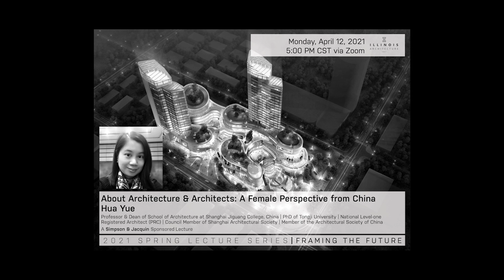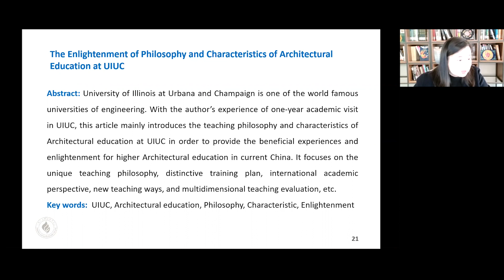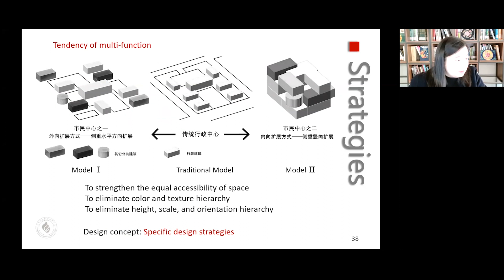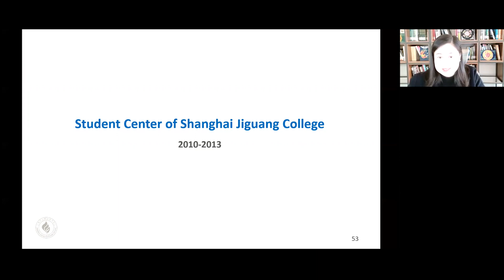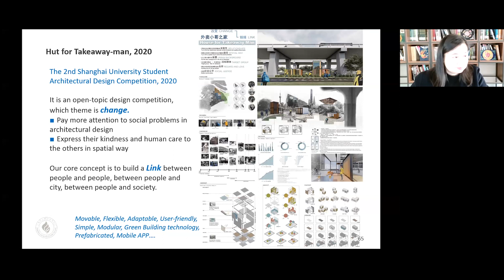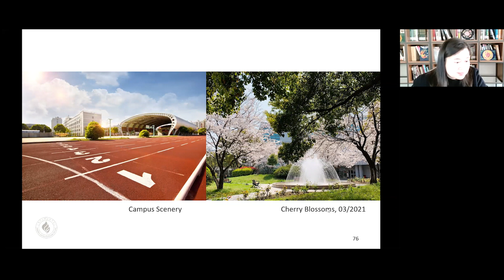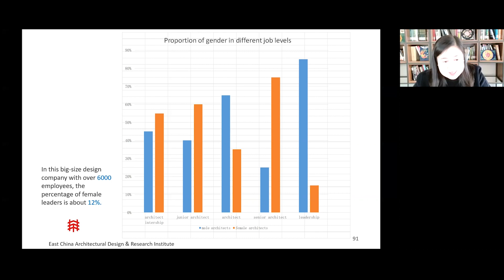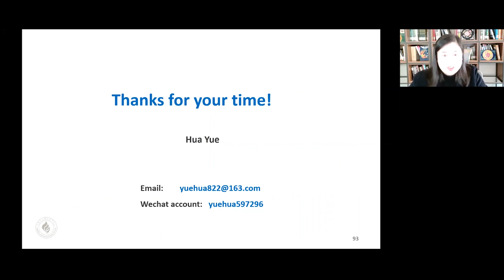Lecture: 4/12/21 - Hua Yue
Lecture Title: “About Architecture”